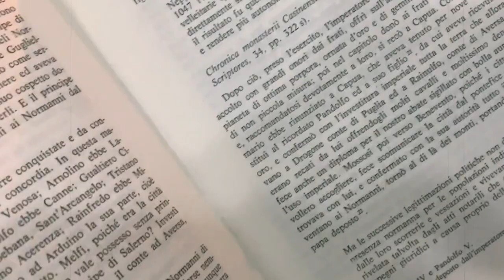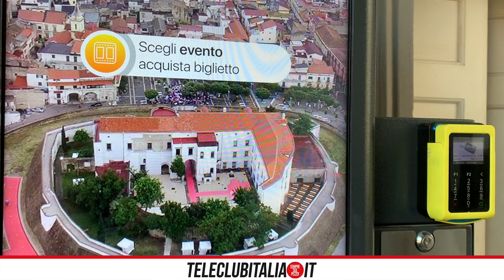Storie di provincia: Il Castello Baronale ad Acerra